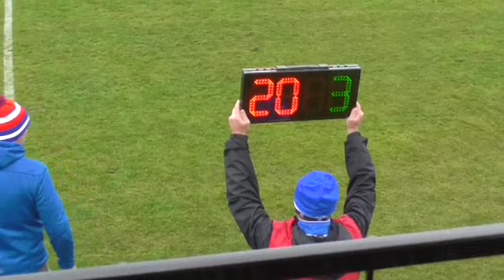FC Chýnov - FC Jistebnice 3:1, 26.3.2023